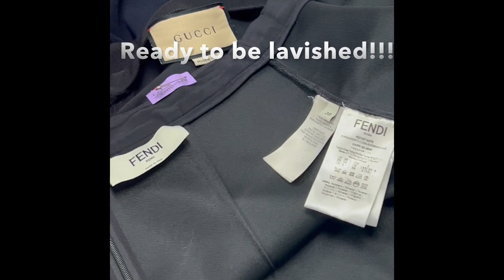This week’s wardrobe lineup with @balmain @gucci @fendi @hermes @stellamccartney . Professionall...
This week’s wardrobe lineup with @balmain @gucci @fendi @hermes @stellamccartney . Professionally wet cleaned. Free from harsh solvents. Couture cleaning at its finest. Trust all of your delicious wear with @tscwetclean